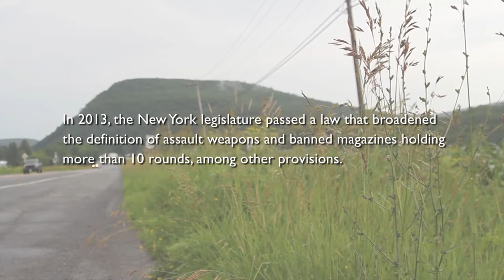New York sheriffs question tough gun laws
Upstate New York sheriffs don’t understand why the state passed the SAFE Act when, as they see it, the only place with a gun problem is New York City. The governor signed the act last year in response to the 2012 Sandy Hook Elementary School shooting. Video produced by Emilie Eaton/News21.